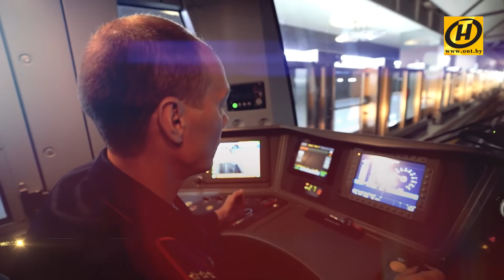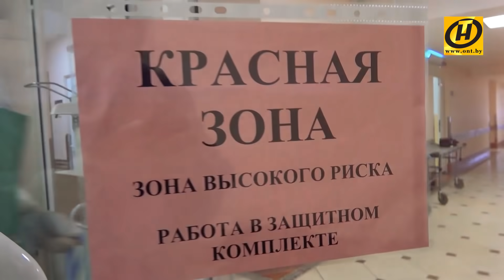Поздравление Александра Лукашенко с Новым годом - 2021 | Новогоднее обращение Президента Беларуси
По традиции Президент Беларуси Александр Лукашенко за несколько минут до наступления Нового года обратился с поздравлением к белорусскому народу.